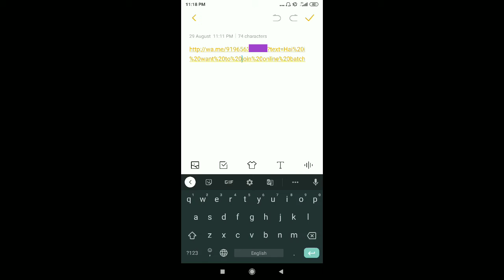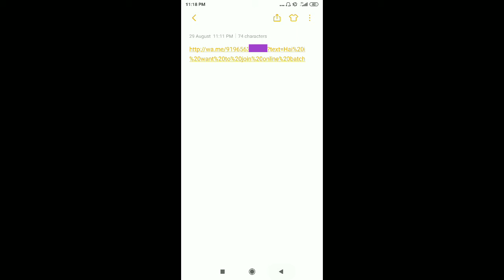Whatsapp| Auto Generated Message | Malayalam | All Set by Arun